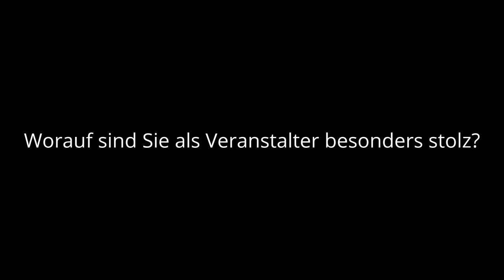Das sagen Pyrotechniker und Besucher zu Donau in Flammen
Die PNP hat sich am Freitagabend bei den Besuchern von Donau in Flammen umgehört und gefragt, wie es ihnen gefallen hat. Auch der Pyrotechniker Alex Lehder sprach mit der Heimatzeitung.
(Kamera: Christoph/Ober)